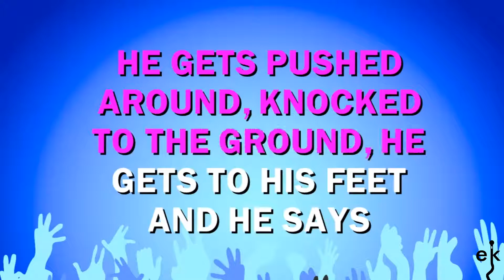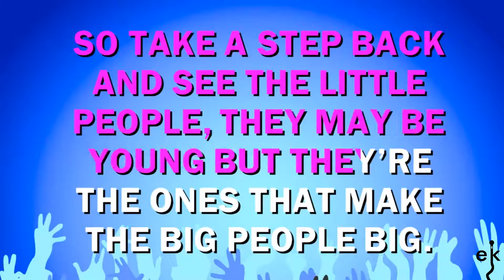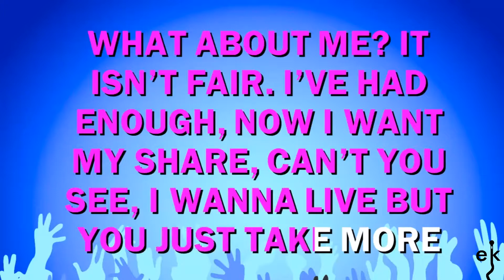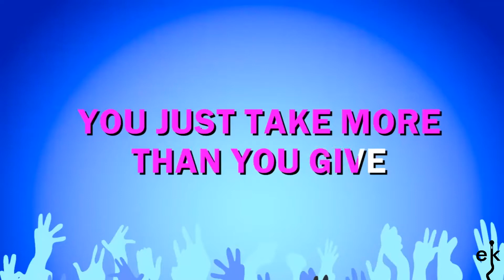What About Me - Shannon Noll (Karaoke Version)